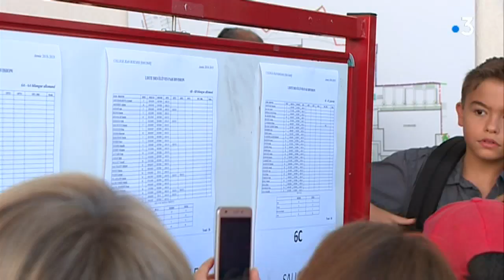Nîmes (30) : rentrée scolaire au collège Rostand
La rentrée scolaire est marquée dans le Gard par la mixité sociale dans les collèges nîmois. Reportage ce matin à Jean Rostand.  F3 LR - Reportage : O.Brachard et P.Trouillet